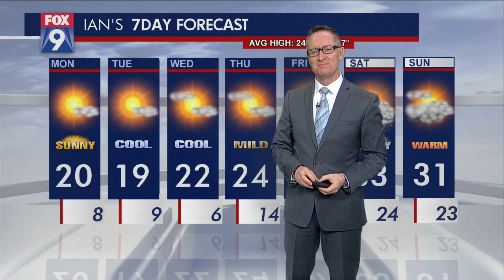Nurse anesthetists celebrated during trying times | FOX 9 KMSP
It's CRNA Week, where certified registered nurse anesthetists challenged by the pandemic are being honored for their efforts.

Pre-pandemic, the group of specialized nurses provided anesthesia care alongside surgeons, dentists, podiatrists, and more. But now, they are caring for patients in the critical moments between life and death by getting breathing tubes down airways.